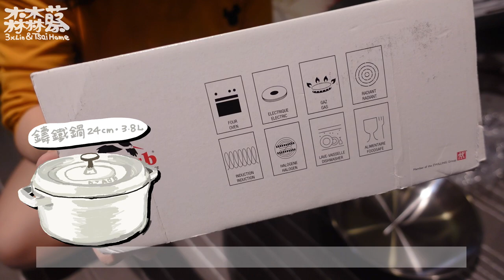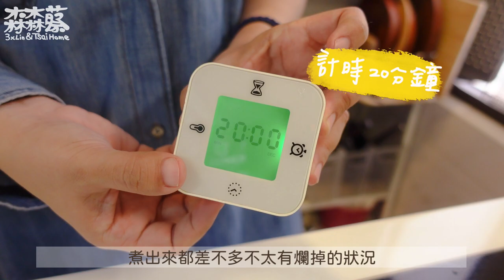✨STAUB松露白系列｜24cm鑄鐵鍋&餐盤開箱｜鑄鐵鍋白飯｜紅酒燉牛肉｜紅燒肉｜煮婦日記Vlog#38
看了一兩年的staub鑄鐵鍋
終於把他買回家了~~~
其實過年前就已經買了，拍好開箱就供奉在櫃子裡
一直捨不得用~最近才把他打開來認真使用
內文忘記提到使用心得
這裡一次補上
之前全聯換購有買個雙人的鑄鐵鍋
我覺得staub的作工比較細，負責洗碗的老公覺得雙人的優
使用起來兩個我感覺不出什麼差別
密封性也差不多，煮飯的時候都還是會噗鍋~
但staub還是分數比較高
因為她真的是太美了哈哈哈
用他做飯都很開心~再裝到同系列的餐盤~
真的療癒到爆炸!!!

我家簡易版的番茄紅酒牛肉食譜如下
需要請自行參考(要專業的找其他食譜喔~)：

牛肋條1200g
胡蘿蔔500g
洋蔥1顆半
奶油少許
大蒜3大瓣
火腿(培根)4片
紅酒約1杯(320cc)
好市多賣的番茄罐頭1罐
鹽1小匙
義大利綜合香料少許
月桂葉2片
作法請參考影片6:10
PS牛肋條煮出來都比較油，習慣都撈掉一些油
吃起來比較不膩~~
以上有問題再留言給我喔~~感謝：）

我開了IG帳號，不嫌棄可以來追蹤一下XD

哈囉~我叫老蔡
一個平凡的家庭主婦，育有兩隻半獸人🐯